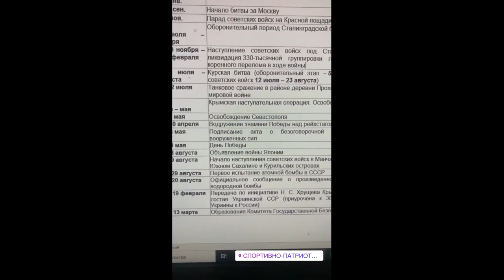Сдача истории, Аршакян Армен, клуб ЯРОПОЛК, г. Красногорск, 30.06.2020 г.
Одно из направлений внутренней программы СПК «Ярополк» заключается в сдаче теоретического материала при поступлении в клуб.
В данном  коротком видео Вы сможете увидеть сдачу теории по истории спортсмена клуба Аршакяна Армена.